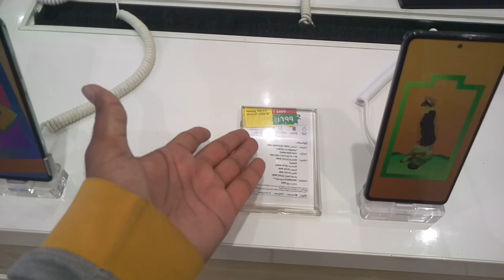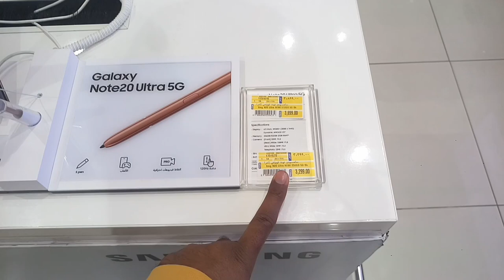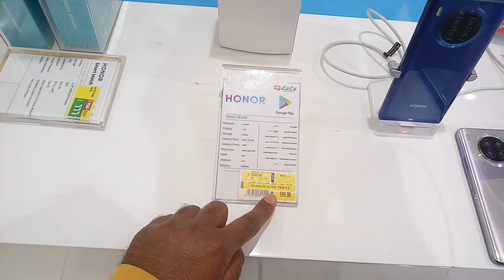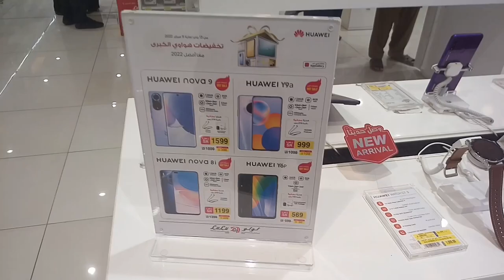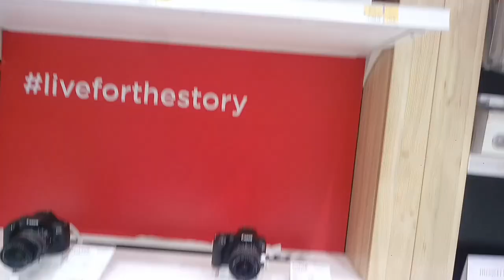Lulu Market Weekly Mobile discount offer price, Lulu Market in Jeddah,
Saudi Arabia Latest Update News today in Urdu and Hindi, Saudi News in Urdu, Today News in Saudi Arabia, Lulu Market Weekly Mobile discount offer price, iPhone Mobile discount offer price, Samsung Mobile discount offer, Lulu Market in Jeddah Saudi Arabia, Mobile discount offer in lulu market,